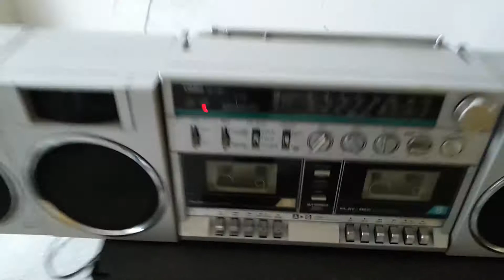YOKO Mini Compo by FunMaster